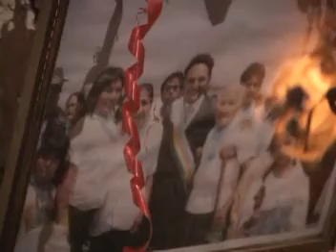Inauguración de Bases Sector IV en Nuevo Chimbote